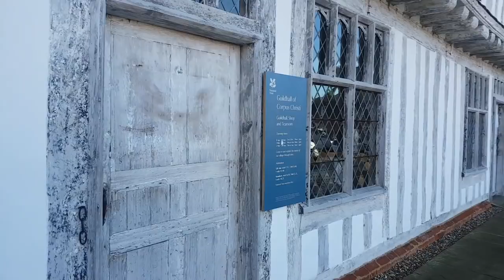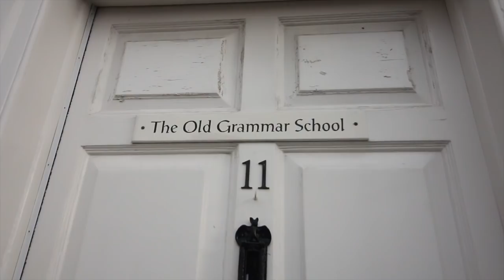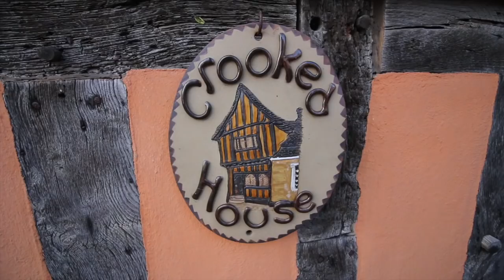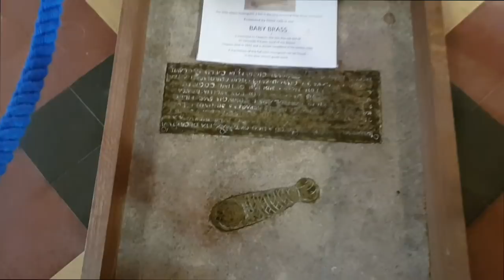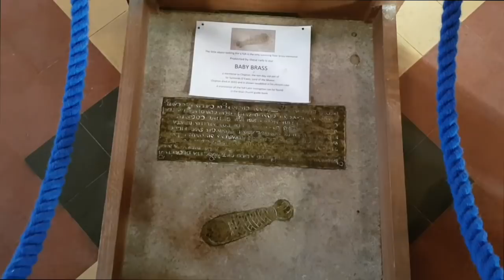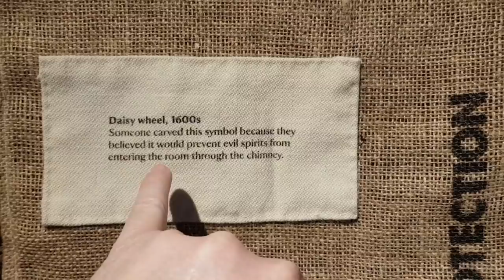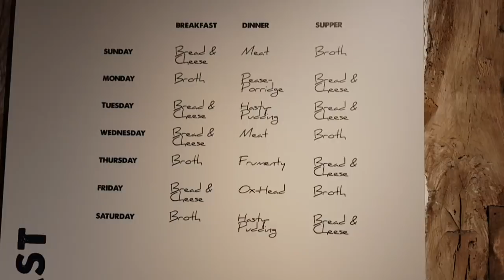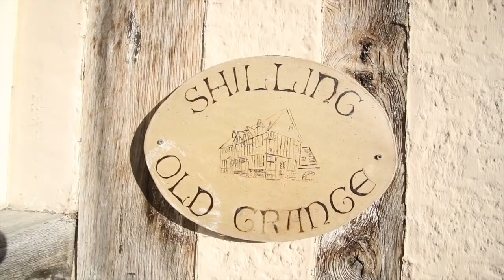Lavenham: The Complete Guided Tour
Lavenham in Suffolk is one of the most beautiful medieval villages in the UK with its crooked houses, nursery rhyme history and Harry Potters house. Let us take you on a guided tour.

Any mail can be sent to our Travel Trolls TV address:
IP33 9LS